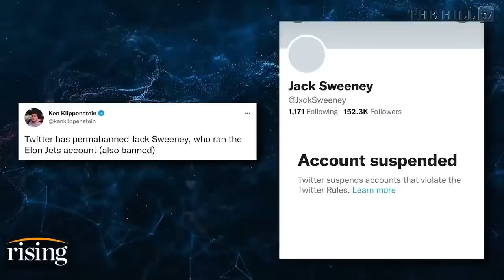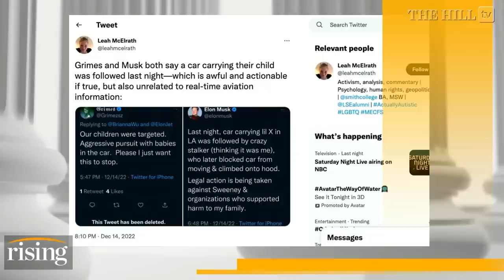Elon Musk Flight Tracking Account, @ElonJet, SUSPENDED By Twitter; Brie & Robby REACT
Briahna Joy Gray and Robby Soave give their takes on Twitter's "permaban" of @ElonJet, an account that tracked Elon Musk's private jet. College student Jack Sweeney created the account in 2020.